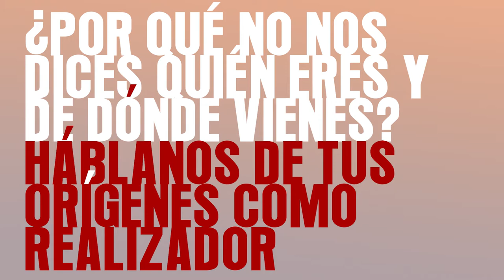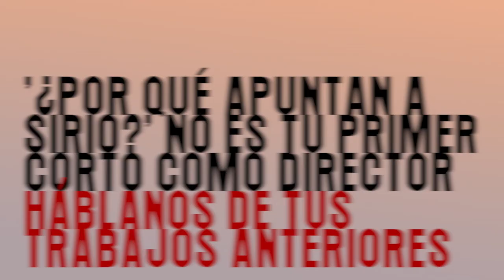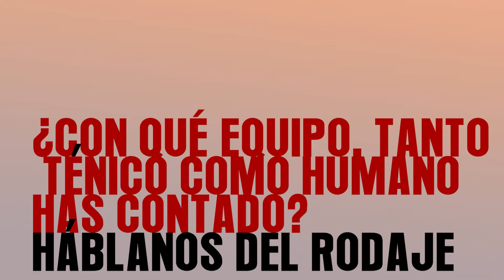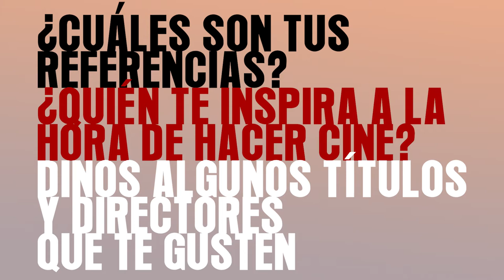Entrevista a Jon Rivero director de ¿Por qué apuntan a sirio? Miprimercorto.com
Jon Rivero es el director de un cortometraje que atrapó mi atención desde el primer instante en que lo descubrí entre todos los cortos que participaban en el NotodoFilmFest 2018. Lo cieto es que fue en Facebook, lugar en el que Jon Rivero es bastante activo, en donde supe de su selección para el certamen de cortos creado por Javier Fesser. ¿Por qué apuntan a sirio?, me resultó un título enigmático que me llevó a saber más. Su buena factura, la originalidad de su propuesta, su eficaz puesta en escena y sus estupendas interpretaciones, me animaron a contactar con su director.

Mi nombre es Oriol Villar R. de Hinojosa y aspiro a poder ayudarte a sacar a la luz tus proyectos y a crear tu propia marca personal utilizando las herramientas que nos brindan las nuevas tecnologías.

Entrevista.

¿Por qué no nos dices quien eres y de donde vienes? Háblanos de tus orígenes como realizador

Qué es ¿Por qué apuntan a Sirio?

El trabajo de los actores es estupendo. ¿Cómo los elejiste y cómo fue el trabajo con ellos?

Cómo ha sidola experiencia de participar en esta esta edición del Notodofilmfest.

¿Por qué apuntan a Sirio? ¿NO es tu primer corto como director? Hablanos de tus trabajos anteriores

¿El guión es tuyo? ¿Como surgió la idea?

Qué presupuesto has tenido y cómo lo has financiado.

¿Con qué equipo, tanto técnico como humano has contado? Háblanos del rodaje.

¿Cómo ha sido hasta ahora la reacción del público que ha podido verlo?

¿En qué estás trabajando ahora? ¿Tienes proyectos a corti plazo? Hablanos de ellos

Cuales son tus referencias. Quién te inspira a la hora de hacer cine. Dinos algunos títulos y directores que te gustan.